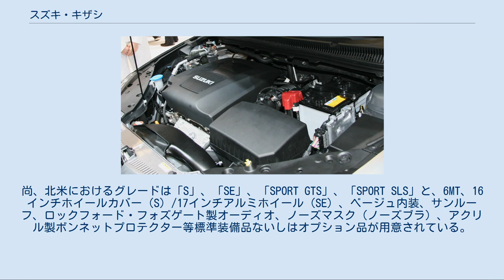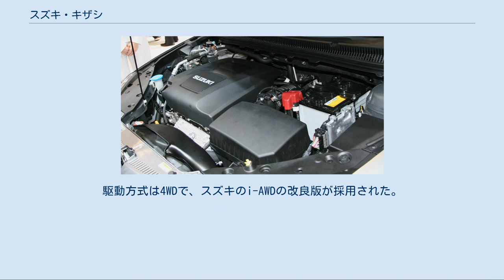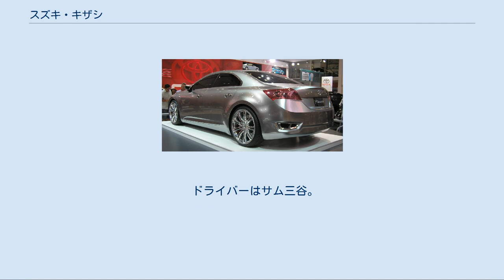スズキ・キザシ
キザシ（英:Kizashi、兆）は、スズキが製造・発売していたセダン。
あるいはコンセプトカーである。
ヨーロッパにおいてはDセグメントに分類されていた。
 2009年7月30日に米国スズキが「キザシ」を発表。
 その後2009年10月21日より、日本国内で完全受注生産の形で販売を開始した。
北米市場には2009年冬に投入され、その後、欧州市場へも投入された。
また、2010年6月より中国市場への投入を開始した。
 アメリカでは2009年12月より販売開始。
価格は$18,999 - $26,749となった。
尚、北米におけるグレードは「S」、「SE」、「SPORT GTS」、「SPORT SLS」と、6MT、16インチホイールカバー（S）/17インチアルミホイール（SE）、ベージュ内装、サンルーフ、ロックフォード・フォズゲート製オーディオ、ノーズマスク（ノーズブラ）、アクリル製ボンネットプロテクター等標準装備品ないしはオプション品が用意されている。
 日米欧向けモデルの生産は静岡県のスズキ相良工場で行われていた。
当初は北米市場へも展開していたが、後の同市場撤退に伴い、日欧中向け販売車種となった。
 2013年から、日本の警察における捜査車両として導入が始まった。
このクラスとしてはスズキ初の導入となりファブリックシートに変更、フォグランプ非装備など市販車に比べ装備が異なる。
また2014年には一部警察本部に黒白のパトカー仕様も配備されている。
パトカー仕様としての導入台数は908台で、これは日本国内におけるキザシの総登録台数の1/4に当たる数字であったため、一部では「キザシを見たらパトカーと思え」と言われることもあった。
 エクステリアデザインは「ダイナミックアスリートインモーション」、つまり「アスリートの躍動感」を体現したもので、可能な限りシャープなエッジを抑えて曲線で表現した。
 2015年10月に国内市場での生産、12月末には販売が終了された。
日本国内での登録台数（2016年4月まで）は3,379台にとどまった。
なお、途中でアクティブクルーズコントロール&プリクラッシュセーフティシステム装着車がメーカーオプションで追加されたこと以外、モデルライフ終了まで特別仕様車の追加や内外装の改良は一度も行われなかった。
 同年8月までの累計販売台数は3304台。
 以後、スズキのフラグシップ車はミニバンのランディ（日産・セレナのOEM）となり、同時にスズキは日本におけるセダン市場から事実上撤退することになった。
 コンセプト・キザシ3 リア 「コンセプト・キザシ」は2007年9月の第62回フランクフルトモーターショーで発表された。
このモデルはハッチバックとワゴンのクロスオーバーであり、2Lのターボディーゼルエンジンに6速MTが組み合わせられた。
駆動方式は4WDで、スズキのi-AWDの改良版が採用された。
 同年10月には第40回東京モーターショーでフランクフルトショーに出品されたコンセプト・キザシをベースとしたコンセプトカー、「コンセプト・キザシ2」が発表された。
こちらのモデルは大径タイヤを装着して車高が上げられるなどクロスオーバーSUVテイストでまとめられている。
エンジンはスズキとしては最大排気量の3.6Lエンジンが搭載され、6速ATが組み合わせられる。
駆動方式はコンセプト・キザシ同様i-AWDを採用した4WDである。
 翌2008年には、ニューヨーク国際オートショーで「コンセプト・キザシ3」が発表された。
このモデルは「キザシ」、「キザシ2」からコンセプトが変更され、セダンとなって市販車のスタイルにつながった。
エンジン、トランスミッションはキザシ2と同一の3.6L V6と6速ATの組み合わせで、駆動方式もi-AWDを採用する4WDとなった。
 エンジンルーム エンジンにはエスクードにも搭載される直列4気筒 2.4L DOHCオールアルミエンジンのJ24B型を改良して166PSから188PSまで出力を向上したものが横置きに搭載される。
トランスミッションにはジヤトコ製JF011E型CVT（パドルシフトつき）のほか、日本国外仕様には6速MTも用意される。
 駆動方式は先に発表されたコンセプトカーにも採用されたi-AWDを採用する4WDとFFが用意される。
サスペンションは前がマクファーソンストラット式、後ろがマルチリンク式となる。
また、ブレーキには曙ブレーキ工業製の4輪ディスクブレーキが採用された。...